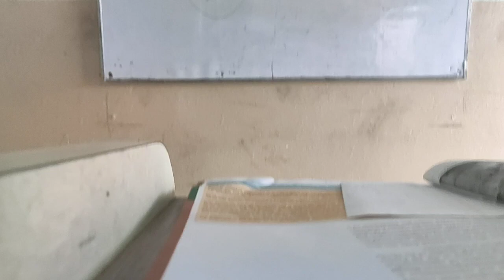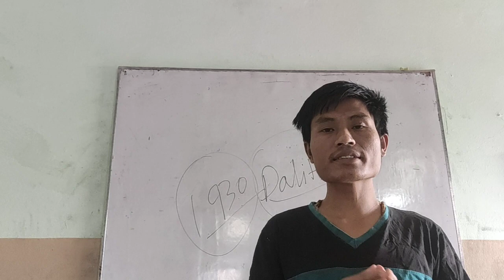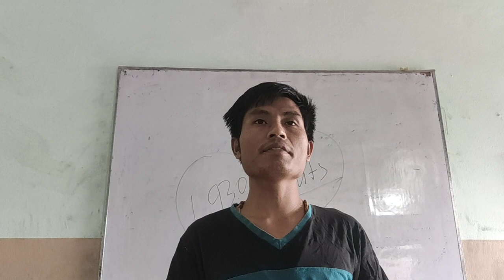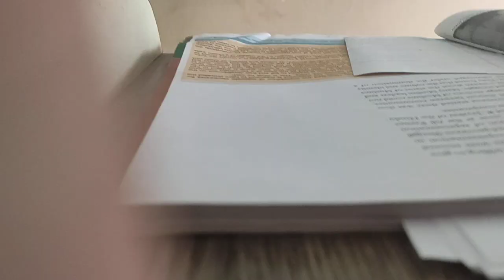Class 10, History Chapter- 3 (The limits of Civil Disobedience Movement) Part -3